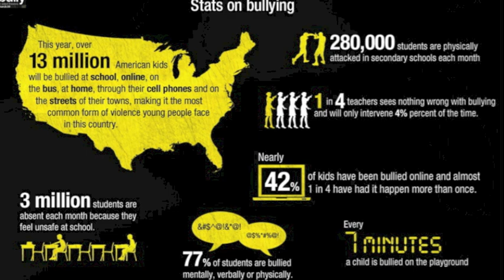"Teenage Dirtbag" Cover [Scala Choir] Bully Documentary Soundtrack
Weinstein Brothers documentary about the extremes of bullying

Song by Scala Choir

Her name is Noel
I have a dream about her
She rings my bell
I got gym class in half an hour
Oh how she rocks
In Keds and tube socks
But she doesn't know who I am
And she doesn't give a damn about me

Cause I'm just a teenage dirtbag baby
Yeah I'm just a teenage dirtbag baby
Listen to Iron Maiden baby with me

Her boyfriend's a dick
And he brings a gun to school
And he'd sI'mply kick
My ass if he knew the truth
He lives on my block
And he drives an Iroc
But he doesn't know who I am
And he doesn't give a damn about me

Yeeah dirtbag, no she doesn't know what she's missin

Man I feel like mold
It's prom night and I am lonely
Low and behold
She's walking over to me
This must be fake
My lip starts to shake
How does she know who I am
And why does she give a damn about

I've got two tickets to Iron Maiden baby
Come with me Friday, don't say maybe
I'm just a teenage dirtbag baby like you